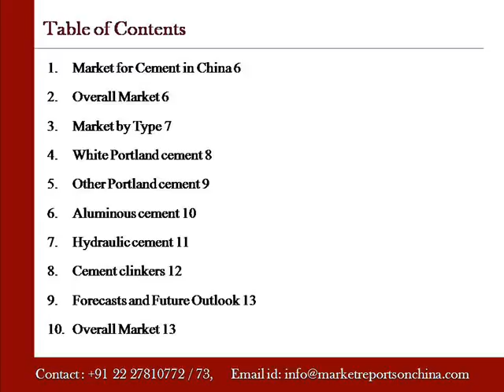Cement Market in China to 2019 Market Size, Development, and Fo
Marketreportsonchina.com presents a report on “Cement Market in China to 2019 - Market Size, Development, and Forecasts”.The report provides the whole set of the industry data, in-depth analysis and detailed insight into the most up-to-date market data on the actual market situation, and future outlook for cement in China.